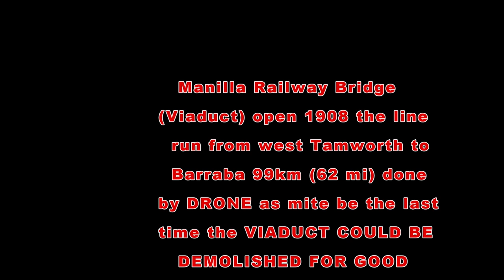Manilla old railway bridge viaduct drone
hi I fly my drone over the old railway bridge viaduct was open in 1908 and the line run 99km from Tamworth to Barraba
you can find the bridge in manilla nsw as I read in the paper it could be demolished for good so I save it the best way by drone